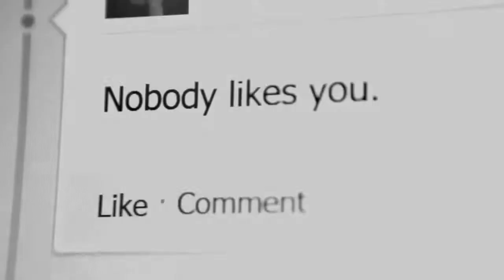bullied : wattpad trailer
Sometimes I wish that I was never born. I swear the world would've been better without me. My mom wouldn't be so stressed out about money, my brother wouldn't hate me, my dad wouldn't have left us. But there's nothing I can do to stop it.

At school I'm known as a punching bag, as a weakling that everyone can push around, even my brother thinks so. That's why he bullies me. He thinks I'm worthless, that I should've never been born. Well guess what brother, wishes don't always come true.

My name is Ivory, and this is my story of high school.